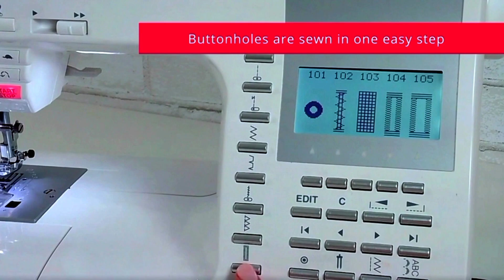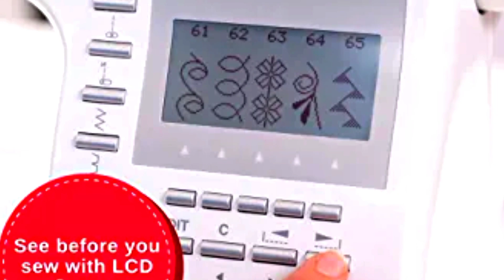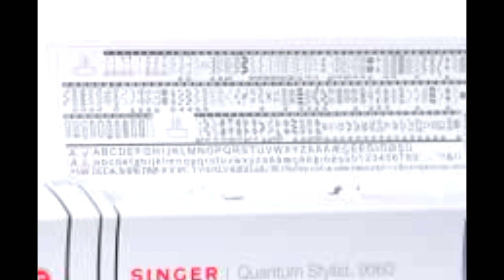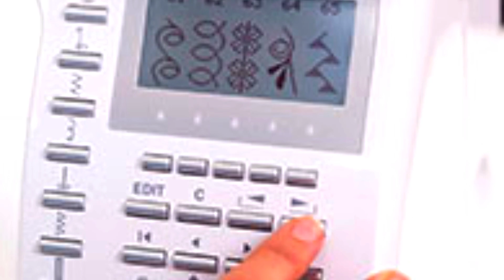SINGER Quantum Stylist 9960 Sewing Machine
🌟To buy this product from Amazon click on this link 🌟

SINGER | 9960 Sewing & Quilting Machine With Accessory Kit, Extension Table - 600 Stitches & Electronic Auto Pilot Mode @Productsjunction

Description
"The SINGER Quantum Stylist 9960 sewing machine has loads of ease-of-use features to allow you to fulfill your creative dreams. Its 1,172 Stitch Applications include 5 Alphanumeric Fonts and 13 Fully Automatic 1-Step Buttonholes with Exclusive Buttonhole Underplate, Mirror Imaging, and Stitch Elongation options provide even more creative possibilities. Start-up is a breeze with quick and easy threading, preset stitch length and width, built-in needle threader, built-in thread cutter, stitch editing capabilities, a start/stop button and direct button stitch selection. Packed with features, this machine truly has it all. The computerized sewing machine with large LCD screen, provides clear and easy viewing of stitch functions including stitch length, stitch width, tension settings, recommended presser foot, needle up/down position and more. The SINGER Quantum Stylist 9960 sewing machine includes an extension table providing a larger working area, essential for quilting or when working with larger projects. It has 2 StayBright LED lights which illuminate the sewing surface for optimal viewing. This sewing machine has a ton of other features like electronic twin needle settings, 7-segment feeding system, automatic locking stitch function, built-in reverse, horizontal threading, automatic bobbin winding clutch, direct select stitch selection buttons, automatic tension settings, extra-high presser foot lift, center zigzag taper, automatic presser foot pressure control and optimum power control. PRODUCT DETAILS: Model Number - 9960 Description - 600 Stitch Electronic Sewing Machine Product - Sewing Machine Bobbin Class - 15 Transparent Needles - 2020 & 2045 Lightbulb - LED UPC - 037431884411 Dimensions - 17""L x 8.25""W x 12""H Weight – 18.2 pounds Warranty - 25-Year Limited". Watts:55,Volts:120V,Amps:0.46,Hertz:60.
Features & details
SINGER COMPUTERIZED SEWING MACHINE: The SINGER Quantum Stylist 9960 portable sewing machine has loads of ease-of-use features to allow you to fulfill your creative dreams Has a large selection of stitches including basic, stretch and decorative stitches for fashion sewing, quilting, home decor and crafting There’s even a selection of fonts to personalize projects

BEST SEWING MACHINE: The SINGER Quantum Stylist 9960 sewing machine has 600 Built-In Stitches including 5 Alphanumeric Fonts and 13 built-in 1-Step Buttonholes with Exclusive Buttonhole Underplate It also has Mirror Imaging and Stitch Elongation providing even more creative possibilities